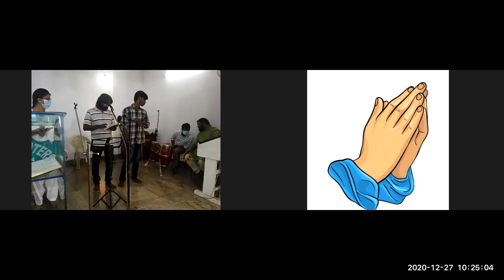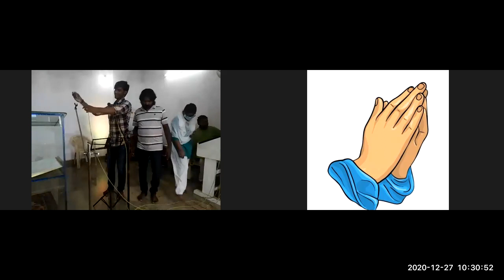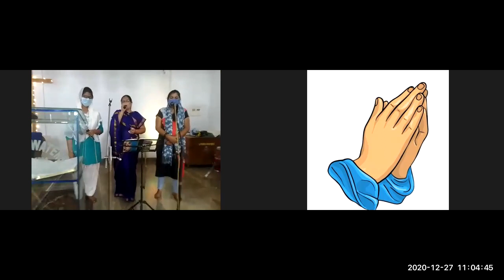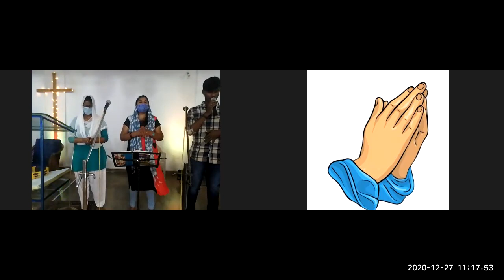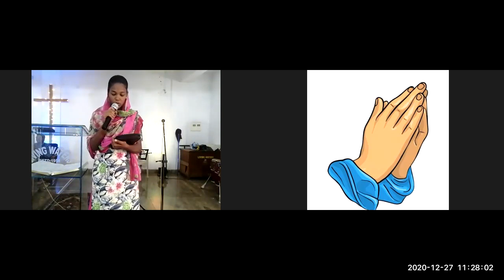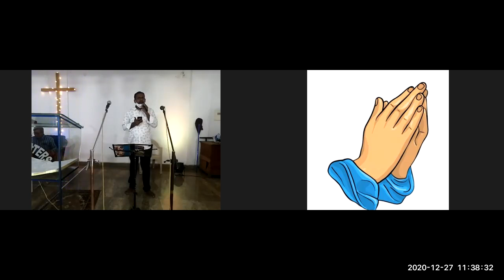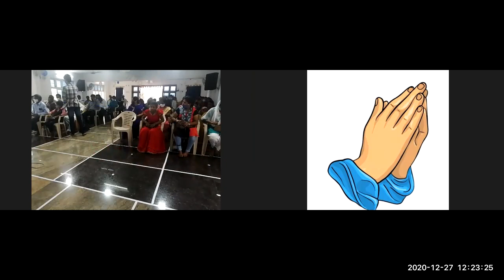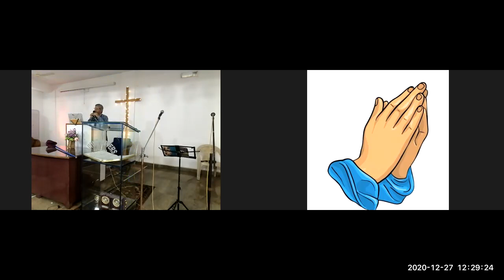27 12 2020 JEEVAJALAMULU CHURCH WORSHIP~ Ps 139 + MESSAGE BY SHALEM ISRAEL